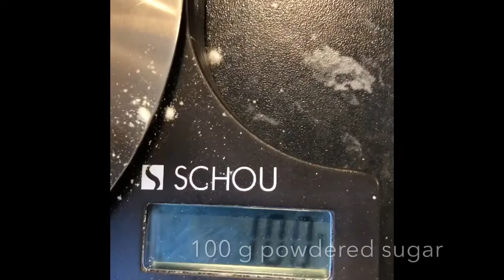samseasycooking Raspberry cheesecake by Sams easy cooking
It’s an easy n simple recipe of baked cheesecake.